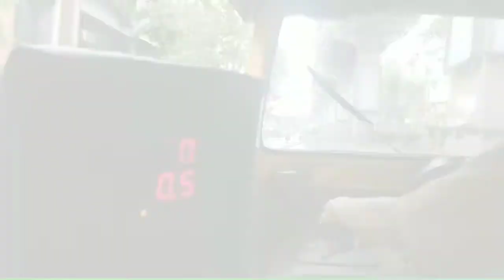Is it safe to travel?